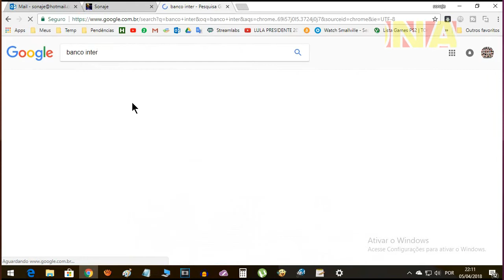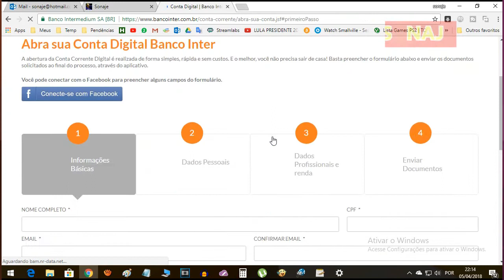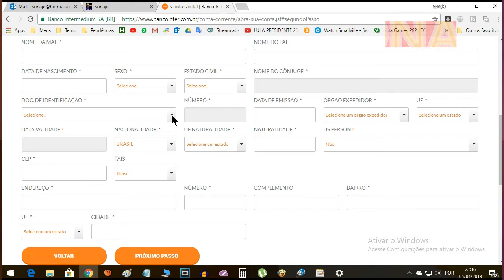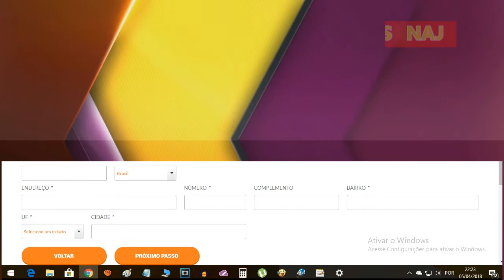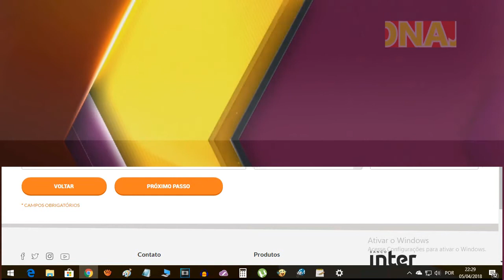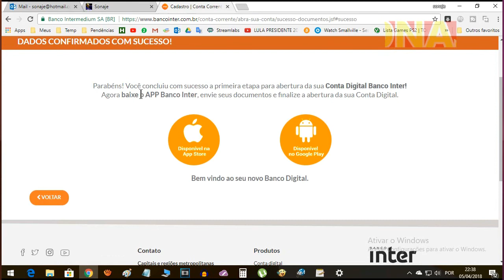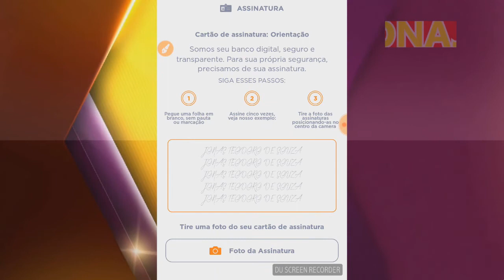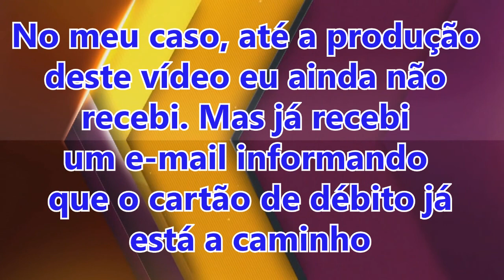Como abrir uma conta no banco Inter antigo Intermedium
Neste vídeo mostro como abrir uma conta no banco inter (banco intermedium). O processo de abertura de conta é feito todo através da internet e com o auxílio do aplicativo Inter Disponível para IOS e Android. Para ver como funciona o processo de abertura de conta, veja o vídeo.